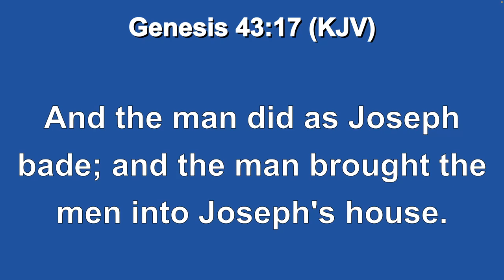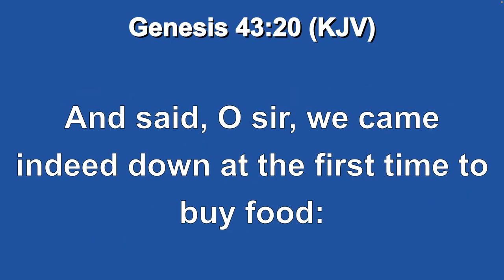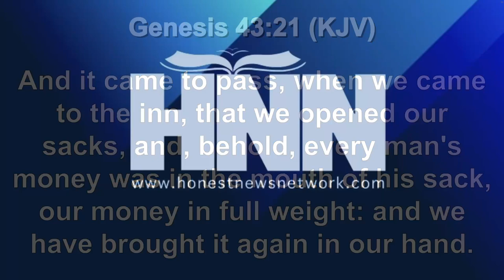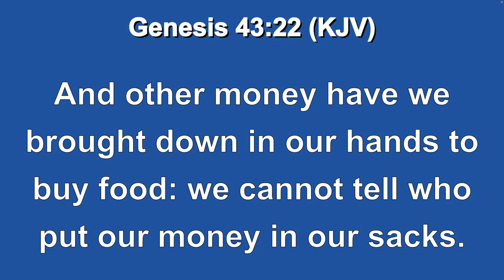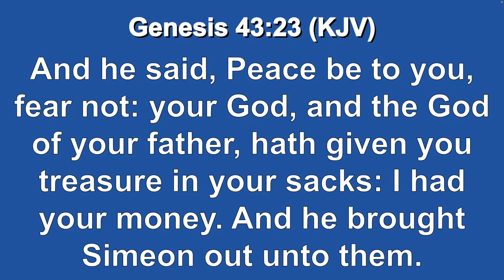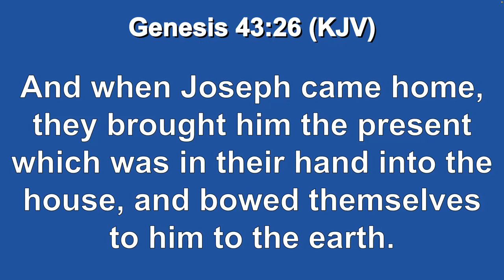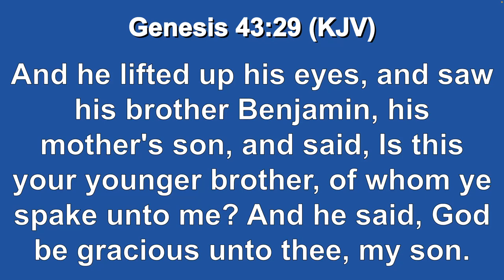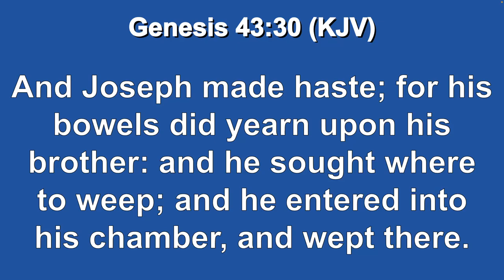The Effects of an Evil Conscience And Guilt